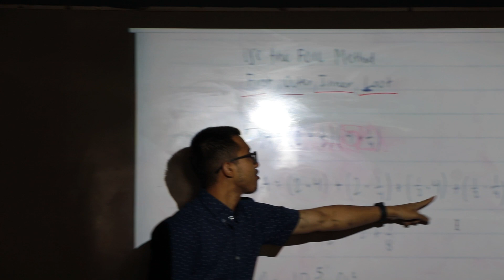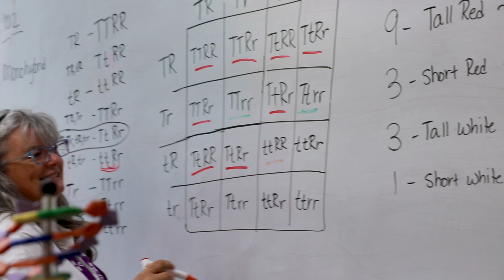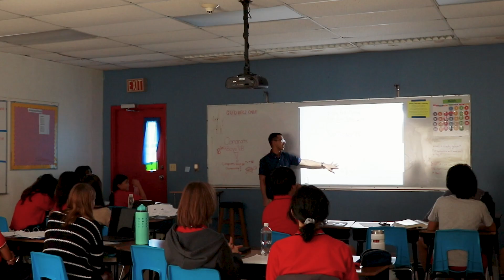Teacher Testimonial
Our teachers share why they love working at St. John's School.